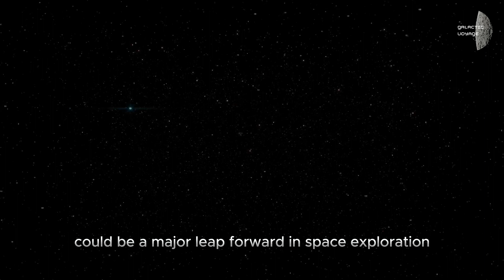China’s Mysterious Spaceplane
China’s Mysterious Spaceplane: What is the Reusable Spacecraft Up To?"

This spacecraft represents a new era in China’s space exploration and is thought to operate similarly to the American X-37B spaceplane. So, what exactly is this spacecraft up to? Let's dive in and find out!

Launch and Initial Maneuvers :

On December 14, China’s Long March 2F rocket successfully launched from the Jiuquan Satellite Launch Center in the Gobi Desert. This marked the third flight of China’s spaceplane. Initially, the spacecraft entered an orbit of 333 by 348 kilometers at a 50-degree inclination. However, around January 20, it performed a burn maneuver to raise its apogee to 597 kilometers.

 A week later, it circularized its orbit to between 602 and 609 kilometers. These movements mirror the maneuvers from its second mission !